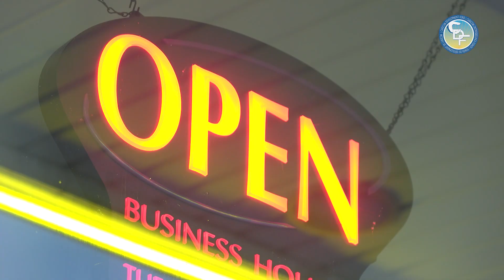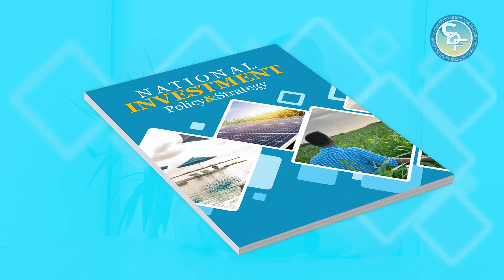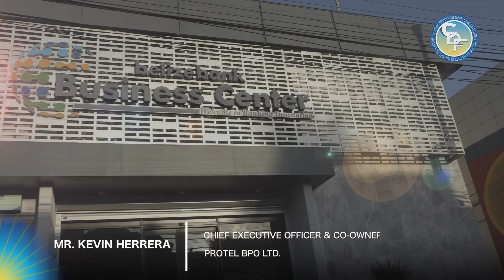A CDF-Supported Project - The National Investment Policy and Strategy - Belize